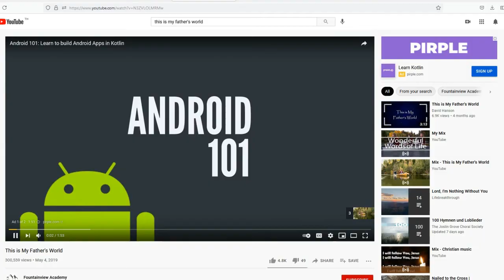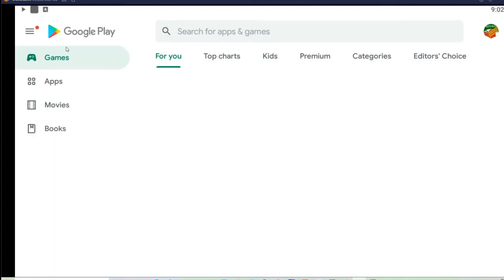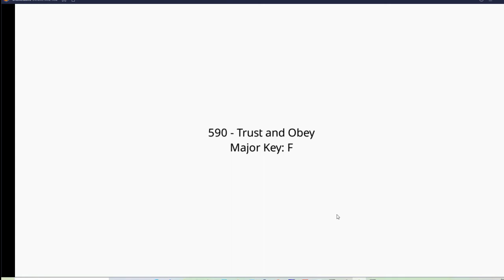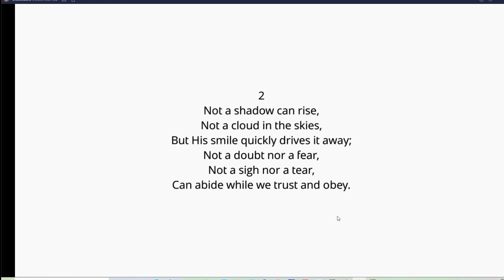Run church hymnal android app in your computer for your worship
You can run church hymnal android app in your computer